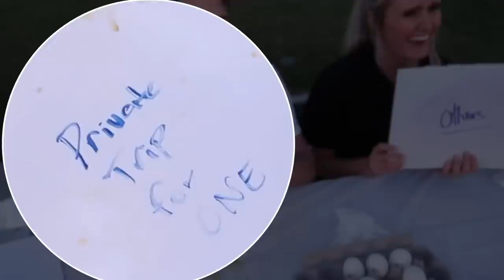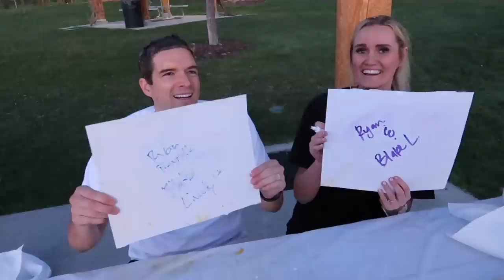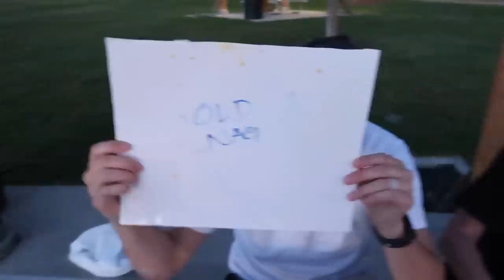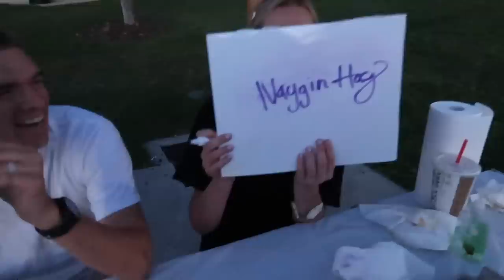BINGHAM FAMILY NEWLYWED GAME WITH EGGS 🤣🥚😂 FUNNY RAW EGG ROULETTE QUESTIONS COUPLES 😂 SMASHING SMASH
The Bingham family is playing the famous newlywed game with eggs!! This smashing good vlog is Part 2 of the funny EGG-travaganza! It's packed with an egg smash or two! Yep, we're playing the fun raw egg roulette games for couples and it's a smashing good time!